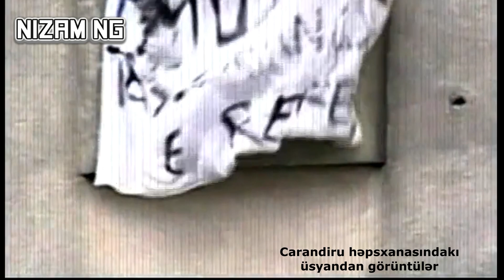DÜNYANIN ƏN QORXUNC 5 HƏBSXANASI (TÜRMƏSİ)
Dünyanın ən korxunc, acımaız 5 həpisxanası haqqında qısa məlumat.
Kanalmıza dəstək üçün abunə olmağı unutmayın zəhmət olmasa.

kürdəxanı həbsxanası,
qobustan həbsxanası,
damla həbsxanada,
qadın həbsxanası
hebsxanadan qacis,
hebsxana filmleri turkce dublaj,
qobustan hebsxanasi,
qara delfin hebsxana,
damla hebsxana,
damla hebsxana konserti
qorxunc adam,
qorxunc kinolar,
qorxunc sesler,
qorxunc maskalar,
qorxunc hadiseler,
qorxunc mahnilar,
qorxunc palyaco,
qorxunc kinolar turkce dublaj,
qorxunc adamlar,
qorxunc canavar,
dunyanin en qorxunc videosu,
dunyanin en qorxunc videolari,
dunyanin en qorxunc filmi,
dunyanin en qorxunc yerleri,
en qorxunc filmler,
en qorxunc hadiseler,
en qorxunc video,
en qorxunc sesler,
qorxunc film,
qorxunc faktlar,
qorxunc it sesi,
qorxunc insanlar,
qorxunc ilanlar,
qorxunc klonlar,
qorxulu kukla,
qorxunc kuklalar,
qorxunc klon,
qorxunc mexluqlar,
qorxunc musiqi,
qorxunc nənə,
qorxunc nağıllar,
qorxunc oyunlar,
qorxulu olaylar,
qorxunc olum,
qorxunc prikol,
qorxunc şeyler,
qorxunc şakalar,
qorxunc zarafatlar
türmədən qaçış,
türmədə dörd divarda qardaşım var,
türmədən qaçış filmi,
türmə həyatı,
türmə kinoları,
şuşa türməsi,
şuşa türməsindən,
şüvəlan türməsi,
türmə mahnısı,
kino türmə,
şirin türmə,
yenə türmə yenə qayamat
turmeden qacis,
turme heyati,
turmeden qacis turkce dublaj,
turmeric,
turme kinosu,
turme mahnisi,
turmede baharin olur qis kimi,
turmeden kacanlar,
turmeler,
turme angelozi shemiyvarda,
turme alemi,
turme azerbaycan
Nizam NG